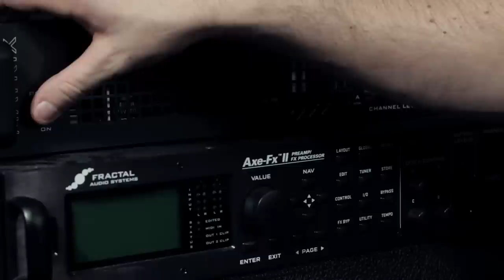Dysmorphic - Underlying Reality guitar playthrough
This is our guitar playthrough of the track "Underlying Reality" from the first album of DYSMORPHIC.

Music : Underlying Reality, Dysmorphic, A Notion of Causality (Unique Leader Records)
Video : Benjamin Brillaud
Audio : Mix by Quentin Regnault
Guitars originaly recorded by Eric HT and Jules Julio Martinez

Guitar : Eric HT Ibanez Xiphos XPT 700
Power AMP : Matrix GT 1000
Preamp : AXE FX II

Guitar : François Le Lyon  Ibanez RG620QM

Our dear friend Benjamin Brillaud directed this shooting and worked on the video. He's a very talented dude !